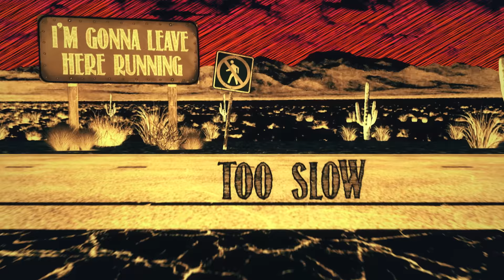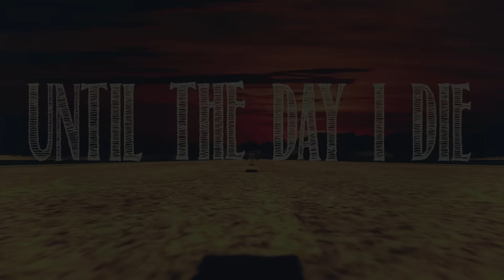Keith Richards - Key to the Highway (Lyric Video)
Keith Richards ‘Main Offender’ (30th Anniversary Edition) featuring the previously-unreleased Keith Richards & the X-Pensive Winos “Live In London ’92” concert - available now

Keith Richards & The X-Pensive Winos – Live at the Hollywood Palladium Out Now